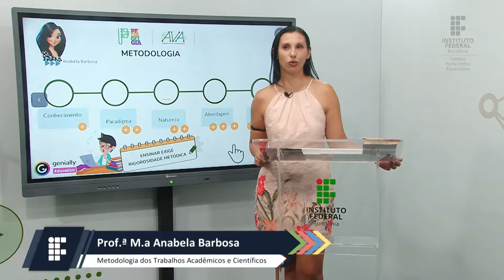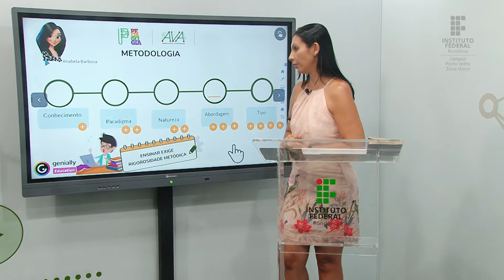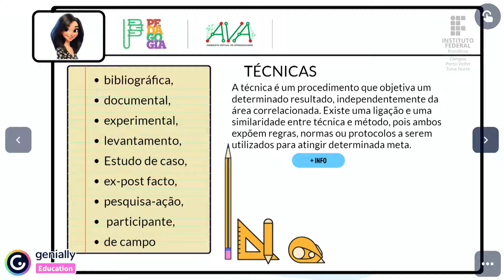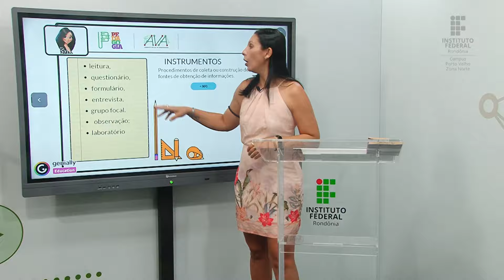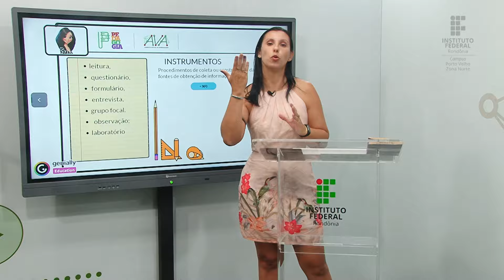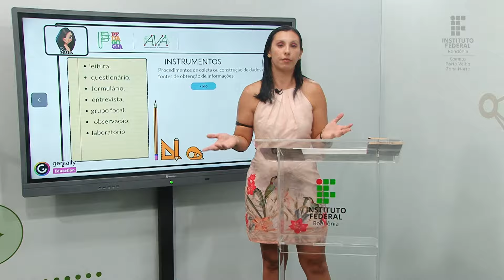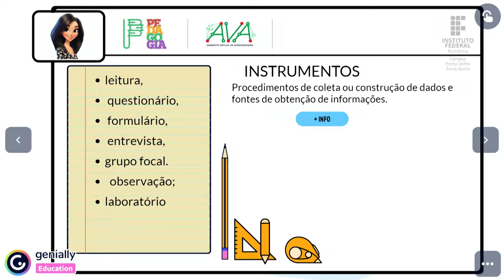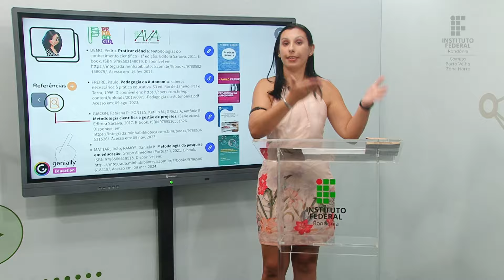Metodologia dos Trabalhos Acadêmicos e Científicos - Aula 3.3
📑 Curso: Licenciatura em Pedagogia IFRO ZN - Turma 2024/1
📚 Disciplina: Metodologia dos Trabalhos Acadêmicos e Científicos
📝 Conteúdo: Ensinar exige rigorosidade metódica - Instrumentos

🎓 Prof.ª M.a Anabela Barbosa